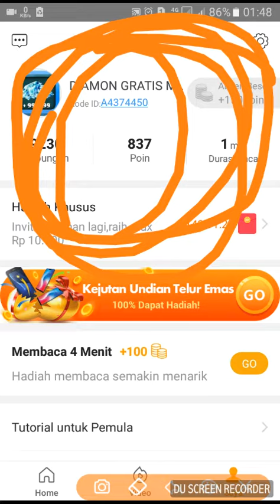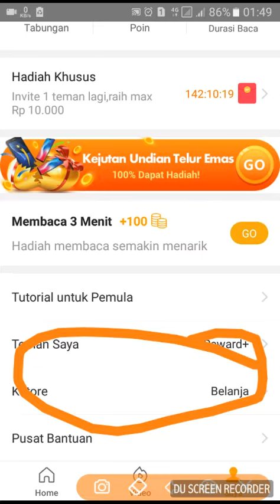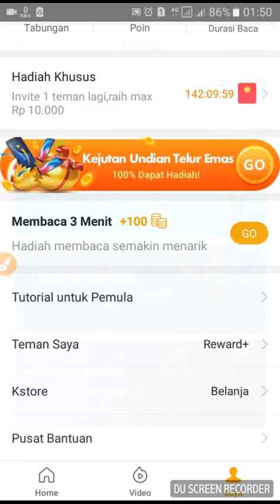WOW JADI BEGINI CARA DAPATKAN DIAMON ML GRATIS || DARI APLIKASI KUBIK || 100% GRATIS MOBILE LEGEND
Kubik Terbaru Cara Mendapatkan Pulsa Gratis All Operator Gini Caranya:
1-Download Link Aplikasinya di Link Di Bawah Ini Ukuranya Hanya 5mb :
Link apk di bawah ini:

2-install dan buka
3-Registrasi
4-Klik menu saya lalu klik "Masukan Kode Invite A6375719
5-Masukan kode Invite A6375719
6-baca berita scrol ke bawah sampe dapat reward atau poin
7-terus aja kamu baca berita sampai kumpuli 25000 ribu Sampai 100000Ribu, Kalo Udah Tinggal Tukar Pulsanya di Kstore dan tinggal pilih deh yang mau berapa ribu pulza nya mau dii tuker Dan Selesai